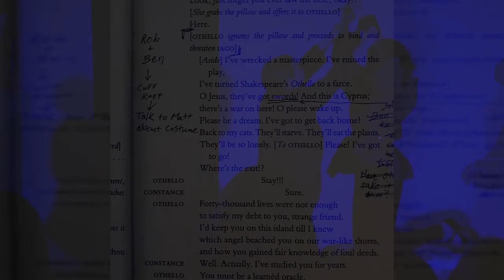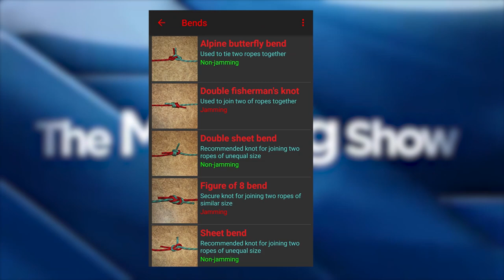How to Create a Fight Scene With Shibari or Firefighting Knots like a Dom Jackie Chan | 縛り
Shibari fight scene? Let's learn how to tie people up in fight scenes like Jackie Chan does on Karate Kid, Canton Godfather, and other classic martial arts movie fight scenes.
I call this 縛り-Kwon-Do. haha.

While on Global Kingston's The Morning Show demonstrating some of the choreography from a play I was doing, one of the things I did caused the eyes of host George Stroumboulopoulos to light up with wonder in his eyes.
As martial arts choreographers this is the face we want to see audience members make.
So what did I do?
The Canadian play I was working on was called Goodnight Desdemona Good Morning Juliet.
A modern day assistant professor finds herself stranded in the worlds of Shakespeare's Othello, and later Romeo and Juliet. While trying to return to her own reality she accidentally ruins the plots of both plays.
The script says “Othello binds and threatens Iago.” But it doesn't make sense for Othello to pull out modern day handcuffs so I suggested to the director that we use part of Othello's costume – a sash that he wears in the production to tie a handcuff firefighting knot.
So I made sure to wear this untied tie around my neck from the moment I entered the building. If I bumped into the host in the hallway, which happened twice, I wanted him to think it was just part of my outfit for the day. That way it would have the same effect as Othello using part of his costume to create lightning fast shibari knot handcuffs.
Host George Stroumboulopoulos thought it was quaint that the tie became cuffs, but was astonished when it turned out that they were actually functional and could tighten. It was like an exaggerated clip from a Stuntmen React video.
It wasn't a fake prop of a couple of loops and an actor pretending to be stuck – I turned my tie into the real deal right before his eyes and you can see his face light up with wonder.

I don't know about you but I LOVE the type of choreography fount in the Who Am I rooftop fight scene where Jackie Chan takes part of Yung Kwan's costume and ties up the choy li fut expert. There's something magical about it when Jaden Smith watches Jackie Chan make rope art out of the punks in The Karate Kid six versus one fight scene - a movieclip you've no doubt seen.
So let's look at the handcuff knot I used, how to tie a handcuffs knot quickly, and the details beyond the knot itself that make the whole thing work in stage combat.
Since this was a stage play there were no second takes, which meant the actors had to be able to get it right 100% of the time.
This sort of шибари choreography has to be smooth and fast, otherwise it feel like it grinds the show to a halt.
If you want to know how to choreograph a fight scene with rope, you can't use elaborate, decorative shibari 縛り knots. You need quick knots made with unconventional props if you want to see those eyes in the audience light up.
How the stuntmen react is a big part of шибари choreography too. Look at all the minute details in the uke's hands.
He tucks his thumbs as the cuffs go on to mitigate any possibility of the material snagging.
When the cuffs are cinched up we want as big a transformation as possible.
Going from loose and relaxed to tight and compact like this doesn't happen naturally.
Without choreographing cinching the knots the technique can appear to cause very little visual change.
What if we go open hands, side by side, away from the body, to clenched fists crossed at the wrist, CLOSE to the body?

Firefighting knots have been my favourite resource since they're often designed to be created quickly.

Let's dissect the Jackie Chan Who Am I rooftop fight, the Canton Godfather Miracles rope factory showdown, & Jackie Chan vs kids in that Karate Kid six versus one movieclip.
As a martial arts choreographer, I say why settle for a using multiple camera angles to achieve a cheating method when you can save time and money by using a real knot in one continuous single shot.
If you love this type of choreography where a stuntman like Choy Li Fut expert Yung Kwan gets tied up as much as I do, learn to tie firefighting knots & then watch those faces light up.

When filming this type of fight you'll want to make sure to capture it in a way that isn't muddled. I recommend the video of mine about framing and editing for clarity in fight scenes.

Love fight scenes as much as I do? I recommend the best fight choreography playlist on youtube:

Amarià - Swing Rabbit ! Swing !
and
Amarià - Lovely Swindler